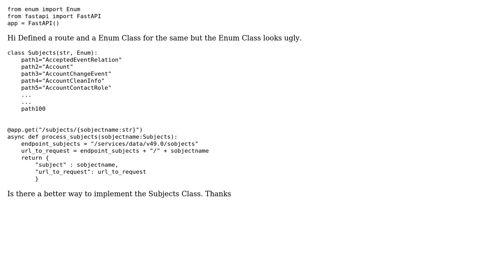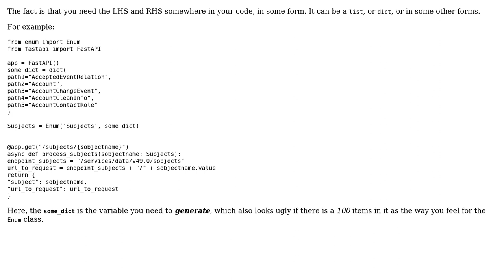Code Review: Fast API path parameters from Enum Class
With thanks & praise to God, and with thanks to the many people who have made this project possible! | Content (except music & images) licensed under CC BY-SA | Music | Images & others | With thanks to user pyd user Mast user JPG and the Stack Exchange Network Trademarks are property of their respective owners. You are responsible for your own actions.